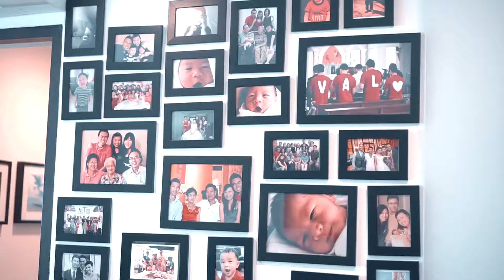Preview - Le Xuan's 1st birthday by LBP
Le Xuan's 1st birthday celebration by LBP